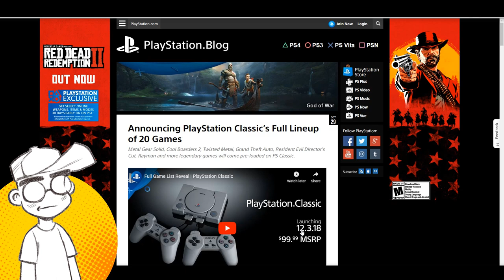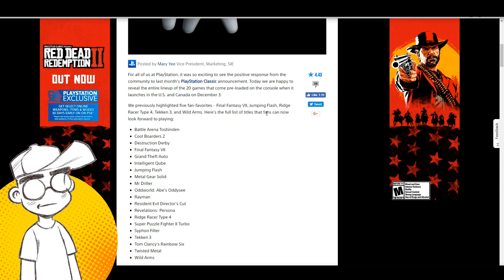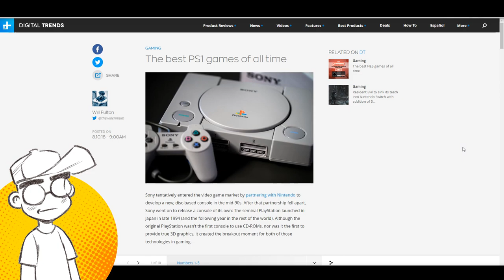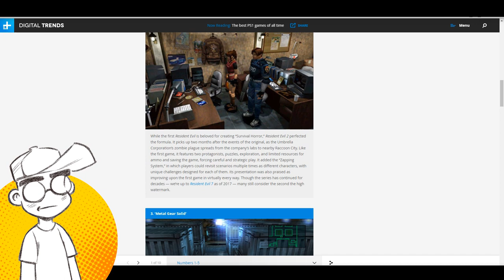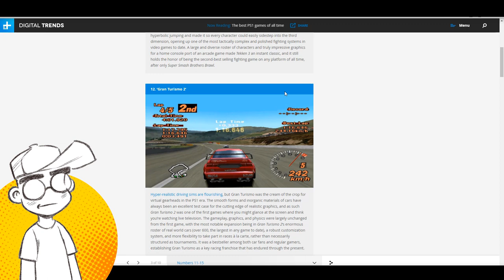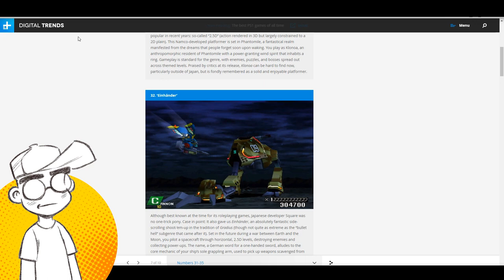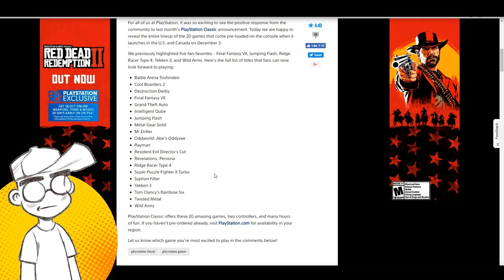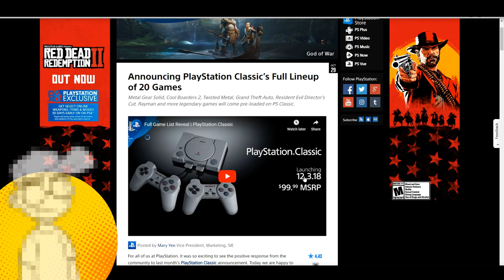The Playstation Classic Game Lineup is Kind of a FAIL.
The full lineup of what will be included on the PlayStation Classic has been revealed. Is this REALLY the best that the PS1 had to offer?